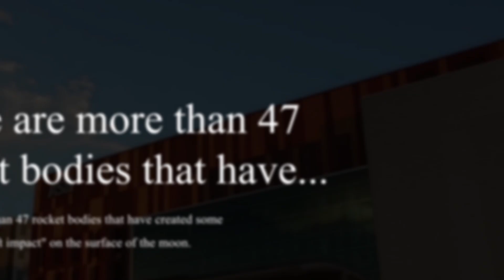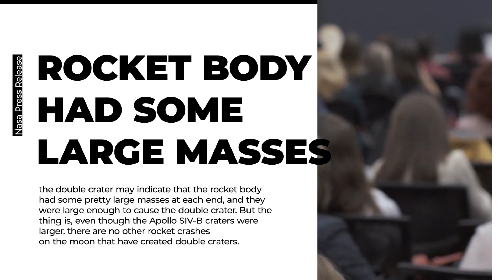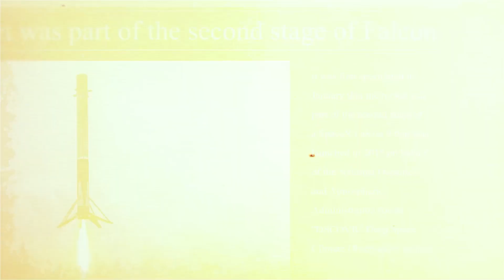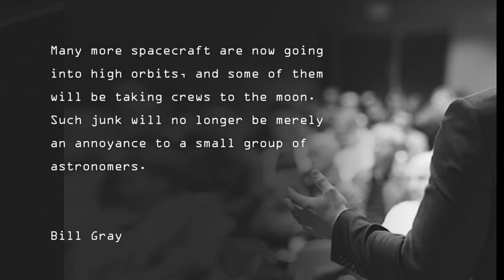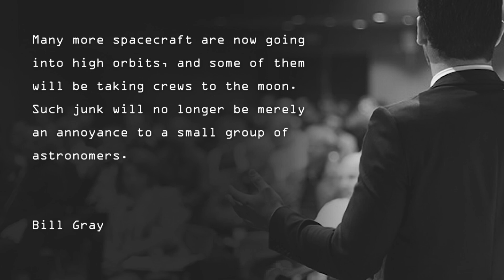NASA Just CONFIRMED Rocket CRASH From The Moon Is NOT From EARTH!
NASA, one of the greatest space companies in the world, has been keeping an eye on some of the most interesting aspects of space. This includes all of the planets and their satellites, whether natural or artificial. With this, NASA has been keeping a close eye on our moon, where they hope to land again soon. But as they were watching the moon, they discovered something quite interesting. They discovered that there was a rocket crash on the moon, and they claim that it was not from Earth. But how could this be?